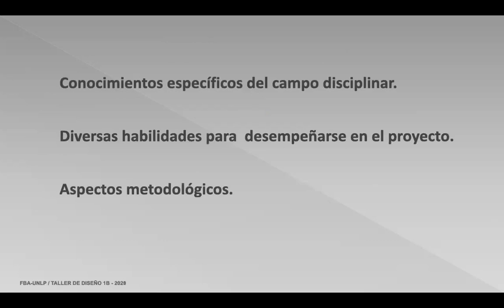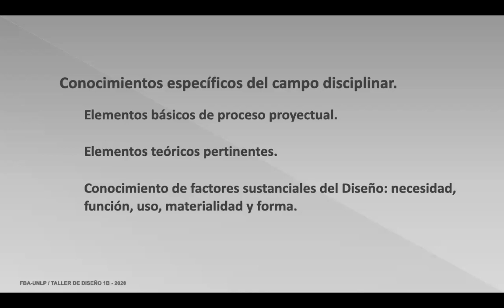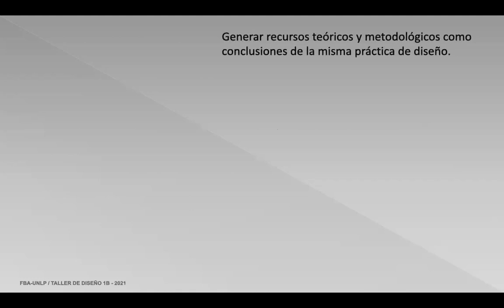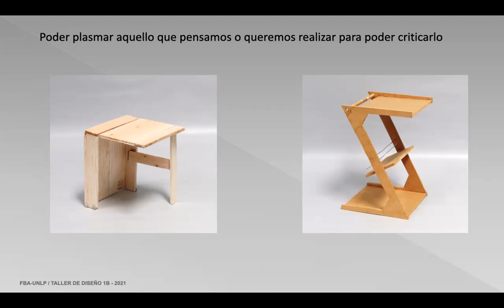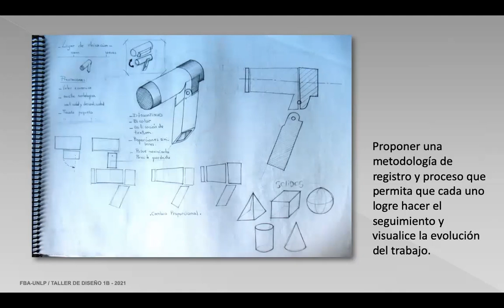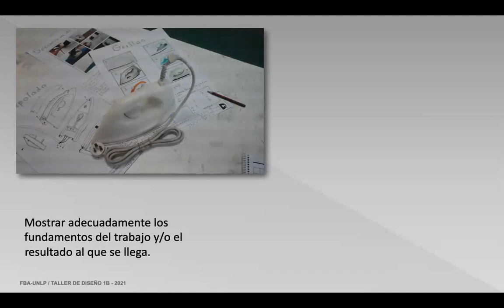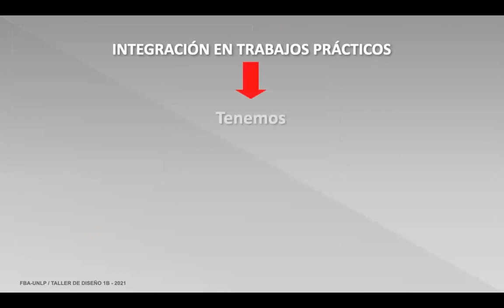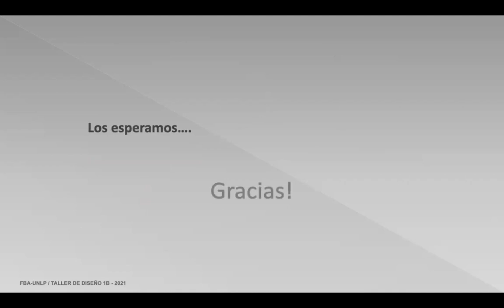Taller de Diseño Industria 1 B. Silvio Gadler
Ciclo de presentaciones de las cátedras paralelas de de la Facultad de Artes (UNLP), destinado a lxs estudiantes del Curso de Ingreso 2021